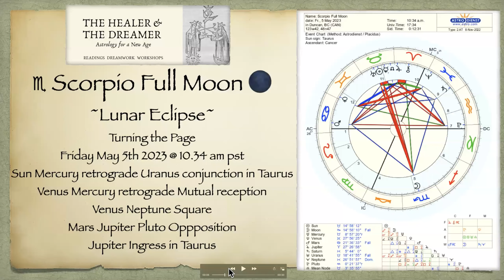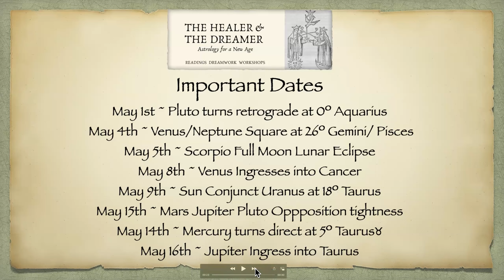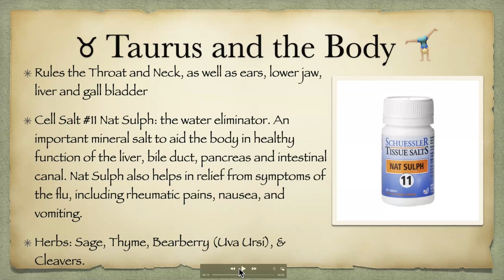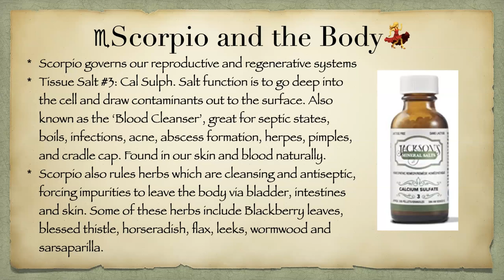♏︎ Scorpio Full Moon Lunar Eclipse 🌕 *Turning the Page * Friday May 5th 2023 @ 10.34 am pst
The search for meaning continues as we turn the page on what no longer serves us. Lunar eclipse, Mercury retrograde conjunction with the Sun combustion, Pluto turn retrograde, not a whole lot is clear as we seek to learn the lessons of the trickster. Be gentle to your self and apply due diligence.
Blessings
mv
♏︎ Scorpio Full Moon Lunar Eclipse 🌕
Friday May 5th 2023 @ 10.34 am pst
Turning the Page
Sun Mercury retrograde Uranus conjunction in Taurus
Venus Mercury retrograde Mutual reception
Venus Neptune Square
Mars Jupiter Pluto T-Square
Jupiter Ingress in Taurus
Important DatesMay 1st ~ Pluto turns retrograde at 0º Aquarius May 4th ~ Venus/Neptune Square at 26º Gemini/ PiscesMay 5th ~ Scorpio Full Moon Lunar Eclipse
May 8th ~ Venus Ingresses into Cancer
May 9th ~ Sun Conjunct Uranus at 18º Taurus
May 15th ~ Mars Jupiter Pluto Opposition tightnessMay 14th ~ Mercury turns direct at 5º Taurus♉︎May 16th ~ Jupiter Ingress into Taurus
Martin Comtois
Astrology-Dreams-individuation
Readings-Analysis-Dream Work
Lectures-workshops-Seminars-Mentoring
HealerDreamerAstrology on Youtube and Facebook